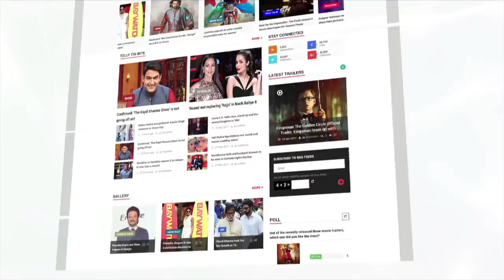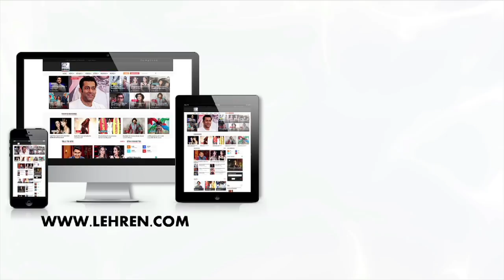Bollywood Celebs Attend Kalpana Lajmi's Last Rites | LehrenTV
Film industry personalities such as Soni Razdan, Shabana Azmi and Shyam Benegal attended the funeral of filmmaker Kalpana Lajmi, who passed away in Mumbai due to multiple organ failure.